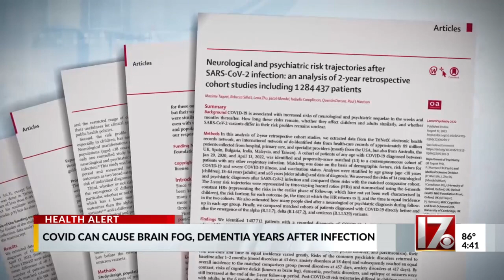COVID survivors can face neurological, psychiatric problems years after infection